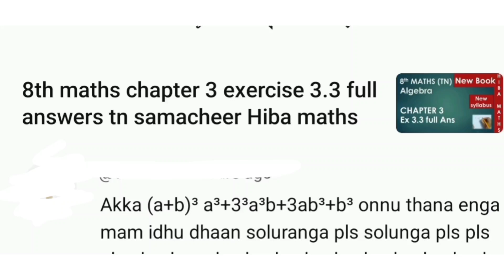formula correct ah thappa. entha formula use panalam hiba maths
hibamaths formula correct ah thappa. entha formula use panalam hiba maths